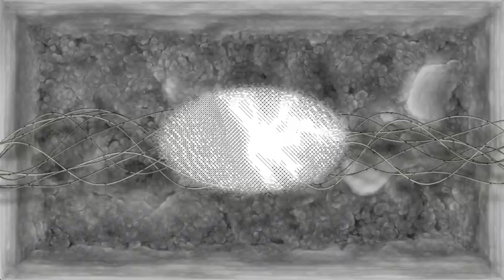Etheric Body VID 20231225 014059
Etheric Body